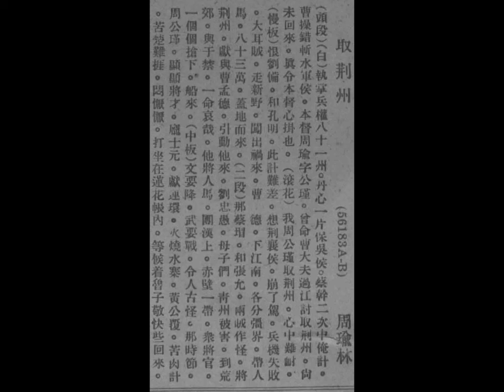取荊州 - 周瑜林